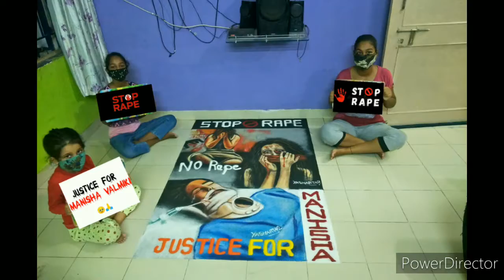justiceformanisharangoliart justice for rape victim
Hello everyone,
Manisha valmiki ke sath jo bhi hua uske khilaaf awaz uthana ham sab ki duty hai..
toh please sab apni taraf se jo hoskta hai kare ..
manisha valmiki ko justice dilane me unke ghar walon ki help kare...